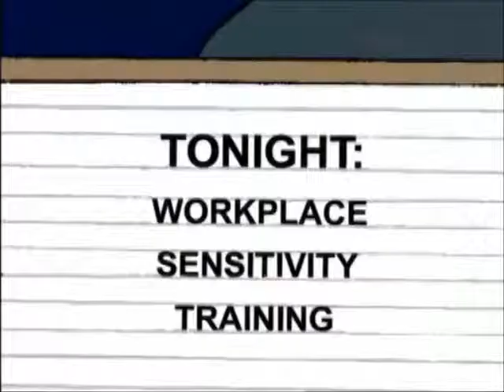Family Guy- Prawda o Kobietach.